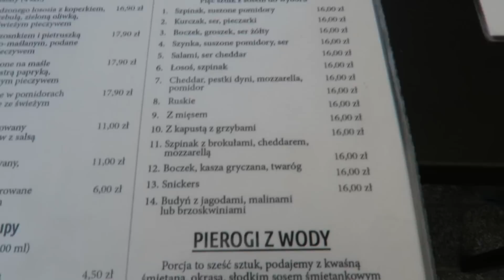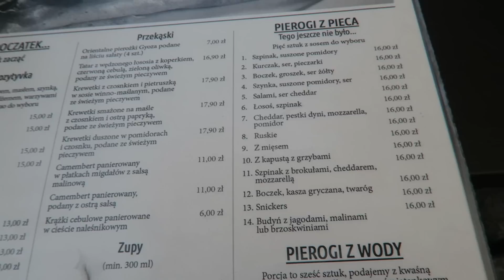VLOG : NASZA DIETA LIGHT